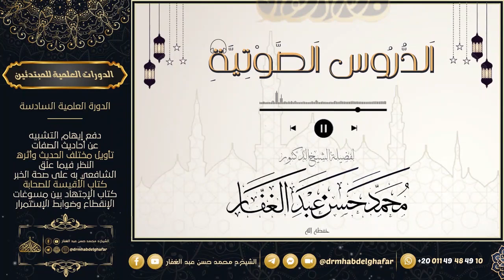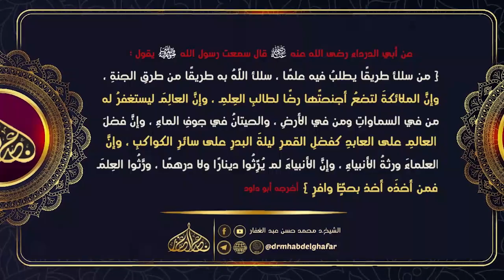صحيح البخاري - كتاب فرض الخمس 22 7 2023